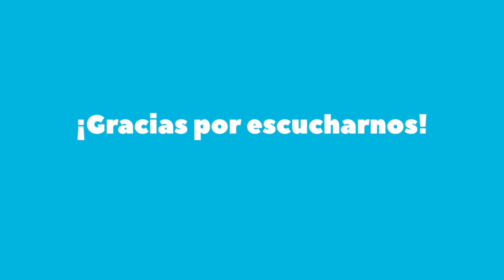Streaming: Agenda de series del 14 al 20 de octubre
CJ Navas y Álvaro Onieva, con la colaboración de Maritxu Olazabal, te traen toda la actualidad de la semana del mundo de las series de televisión.